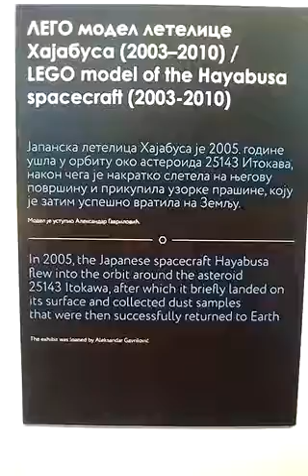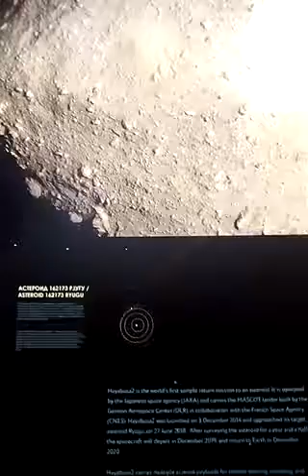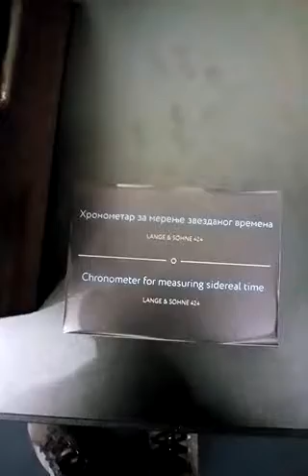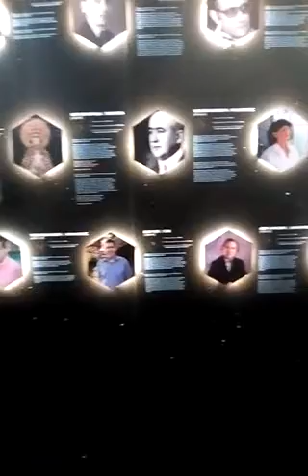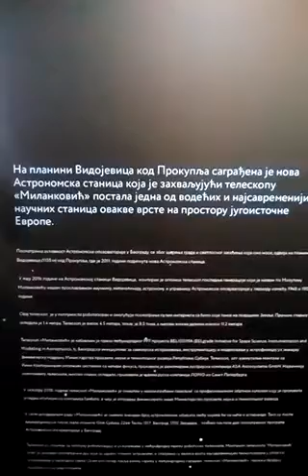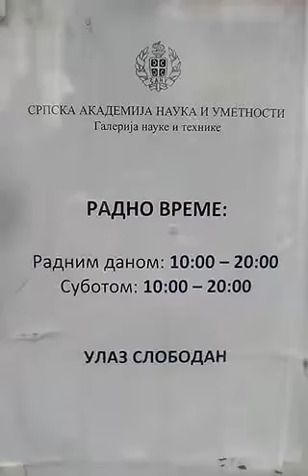Muzej meteora" Beograd